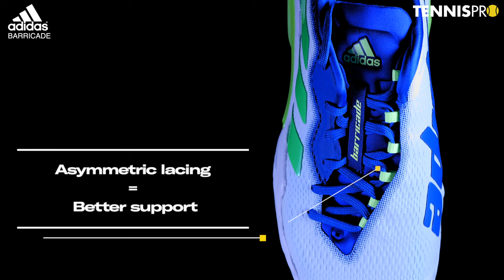adidas Barricade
The iconic tennis shoe from German brand adidas is back!

The adidas Barricade is the benchmark shoe for experienced players who want a comfortable, durable shoe with excellent support.

The shoe has been redesigned for its return to the court and is now more elegant and lightweight, while providing comfortable and dynamic cushioning.